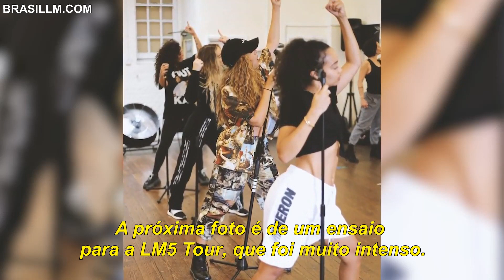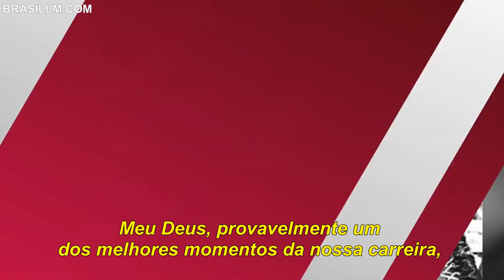Little Mix brinca de "Toda Foto Conta uma História" (LEGENDADO PT/BR)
Tradução: @anaawznn, @lovsbadwi, @gorgeyjhunx, @foureverglow